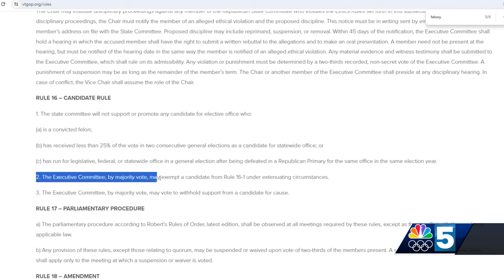Vermont GOP faces questions on whether they can publicly support Donald Trump